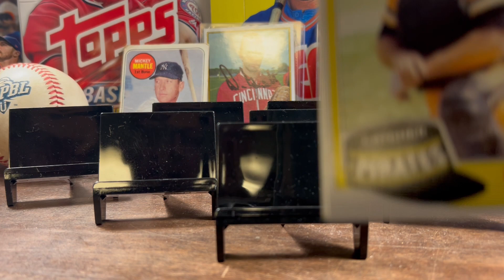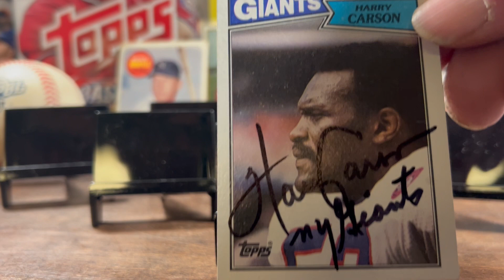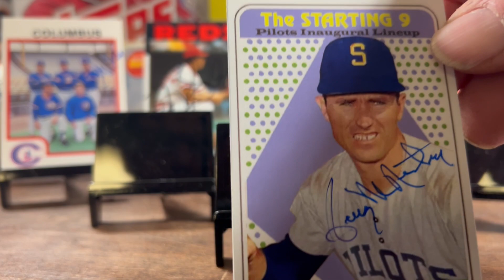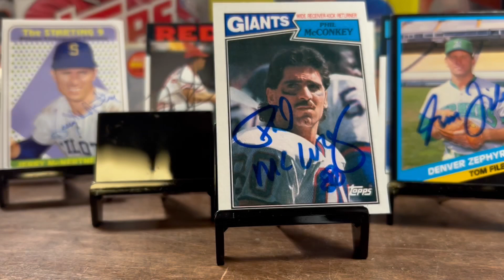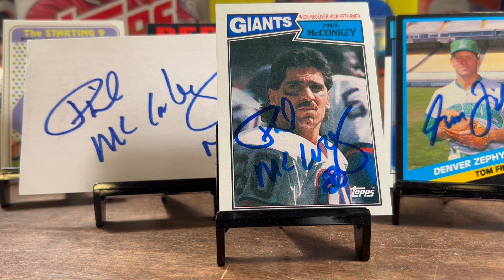TTM 88 MLB, Minor League and NFL returns along with Team80's points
Episode 88 features MLB and Minor league returns anolg with NFL and team80s points, Enjoy